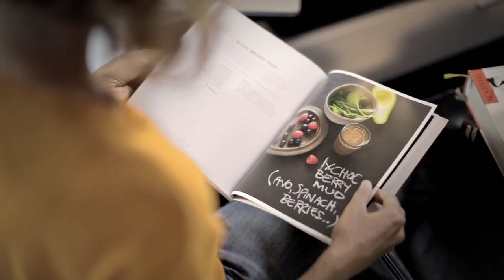I QUIT SUGAR by Sarah Wilson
I QUIT SUGAR is the ultimate companion to removing sugar from your diet and becoming a healthier, happier person. Containing recipes by journalist Sarah Wilson, who quit sugar herself to improve her well-being, I Quit Sugar is guaranteed to change your life.